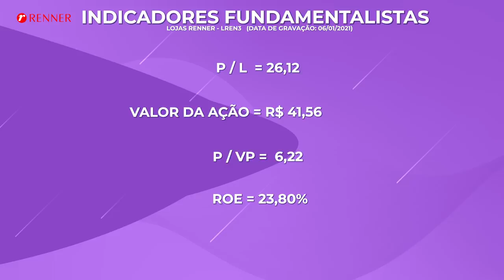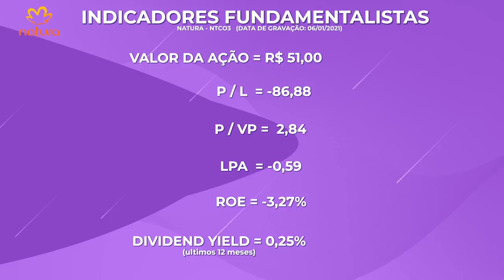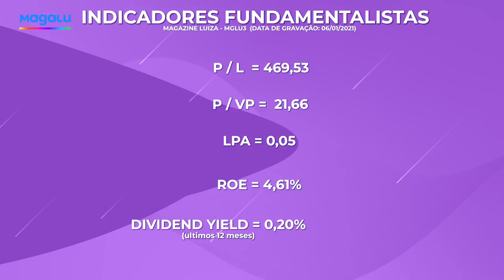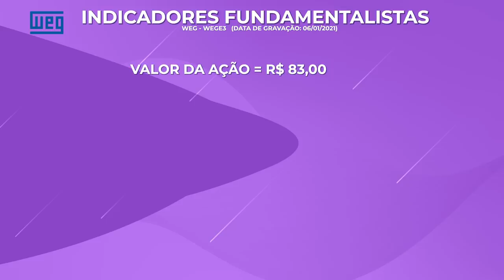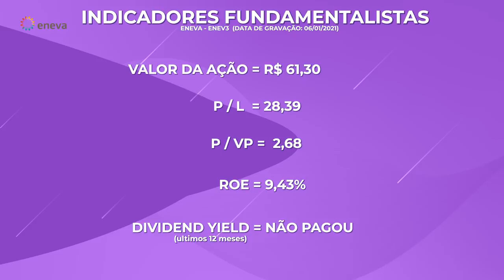5 AÇÕES que ESTÃO DESCONTADAS para INVESTIR em 2021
Muitas pessoas tem me perguntado quais AÇÕES ESTÃO Baratas, quais ações mais se DESVALORIZARAM no ano e seriam uma oportunidade segundo os analistas. Então eu fiz uma lista com 5 ações que segundos eles estão baratas para 2021.

Algumas são empresas que eu considero boas para investir visando o LONGO PRAZO como Weg, Lojas Renner, Magalu.

Esse vídeo não é uma recomendação minha, apenas selecionei 5 empresas da lista de ações faladas pelos analistas que se desvalorizaram muito e ainda pode ser uma oportunidade.

Deixe aqui nos comentários QUAL VOCÊ VOCÊ VAI ESTUDAR 👇🏻